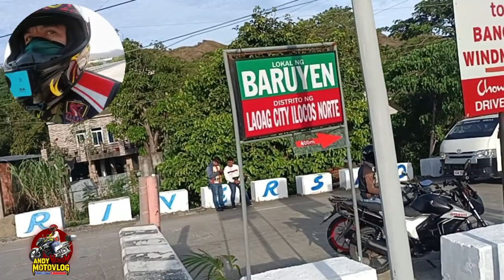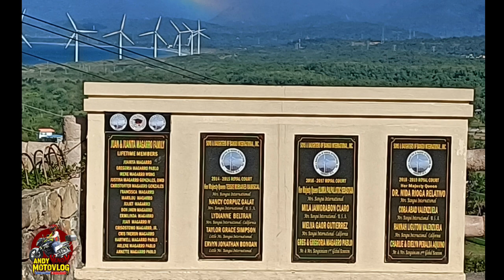Bangue to pasuquin Windmill iilocos Norte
bangue windmill ilocos Norte bongbong marcos
marcosphilippine news

ilocos norte
windmill
ilocos norte vlog
laoag
ilocos norte tourist spot
paoay church
ilocos
ilocos sur
ilocos trip
laoag city
renewable energy
pbbm
solar panel
green
carbon footprint
alternative energy
rizal
pililla
wind farm
marcos
electricity
windturbine
bangui ilocos norte
bangui bay
windfarm
bangui windfarm
windmills
bangui windmills
bangui
sea tv
ea vlogs
solar panel installation
pv installation
solar pv
project sinag
mmsu
mariano marcos state university
malacañang of the north
bugarin tanay rizal
satisfying windmill
amazing philippines
the best place in philippines
the best in tanay
amazing windmill
laguna view
must visit tanay
local tourism
travel philippines
travelph
travel vlog 2023
pangulong marcos
windmill farm
tanay rizal
tanay adventure
travel vlog
ka pipp
fun
young farmers
agriculture
travel
trending
ilocos norte silent vlog
ilocos silent vlog
ilocos sur vlog
ilocos 2022
ilocos vlog
ilocos tour
ilocos travel
ilocos travel vlog
baluarte ni singson
calle crisologo
aimeji
ilocos sur travel itinerary
ilocos windmill
ilocos itinerary
ilocos travel itinerary
ilocos travel guide
paoay
pagudpud
amazing place
amazing north
laoag city tour
laoag vlog
laoag centro
ilocos norte aerial view
ilocos norte accent
ilocos norte agriculture
ilocos norte tourism video
ilocos norte philippines
ilocos norte news
ilocos norte song
paano kumita ng pera
ilocos norte news today
jovit baldivino
laoag ilocos norte
laoag airport
laoag city public market
laoag city earthquake
laoag international airport
laoag city news today
laoag city ilocos norte
huling video ni jovit
vietnam kite
paano gumawa ng saranggola
how to make a kite
how to make ankite
papagayo
kite
saranggola
family vlog
malacanang of the north in ilocos norte
malacanang of the north
paoay church ilocos norte
pangong marcos
things to do in ilocos norte
trending video
ilocos norte 2022
ilocos norte vlog 2022
seaman travel vlog
seaman travel
ero ancheta seaman
ero ancheta baguio
ero ancheta travel
ero ancheta new vlog
human at sea
solo traveler
marinerosvlog
ero ancheta
life aat sea
buhay seaman
buhay seaman first vacation trip with my family
viral video
robinsons place
robinsons malls
malls in ilocos norte
robinsons place ilocos
rob ilocos
robinsons laoag
robinsons ilocos
mingyang
green energy
wind energy
wind power
3d animation
sea fog
wind turbine
offshore wind
pbbm
philippine news
type:broadcast
abs-cbn news channel
marcos
abs-cbn news
anc 24/7
anc
genre:society
source:audio
type:digital
format:livereport
format:report
anc alerts
bbm
format:deepdive
bongbong marcos
abs-cbn
news
president
abs-cbn philippines
latest news
presidente
pangulo
abscbn news channel
philippines
anc 247
anc latest
asean
news and current affairs
yt0pscolline
anc news
news daytime
anc exclusives
genre:health
balita
president ferdinand marcos jr
philippines english news channel
anc 24-7
eu
marcos jr
european union
summit
asean-eu summit 2022
belgium
pres. marcos jr
yt0psjonna
pres. bongbong marcos jr
sovereign wealth fund
channel:anc
swf
maharlika investment fund
maharlika fund
fund
philippine daily inquirer
asean-eu
maharlika
invest
yt0psjay
investment
source:video
type:highlights
top news
asean-eu summit
language:english
association of southeast asian nations
inquirer.net
untv
untv news
president bongbong marcos
news ph
trending news
20221227anc
balita ngayon
breaking news
location:philippines
untv news today
20221215anc
news break
ito ang balita
hataw balita
cnews
why news
leni robredo
trending
20221214anc
december 14 2022
halalan
december 15 2022
eleksyon
20221208anc
december 8 2022
election
brussels
december 12 2022
robredo
gma news today
summit 2022
parreño
gma news
livestream philippines
philippines news
gma news livestream
livestream today gma
philippine history
marcos history
philippine politics
ferdinand marcos
imee marcos
imelda marcos
gsis
pension
sss
20221212anc
series:datelinephilippines
unwell
failed
december 09 2022
attend
20221209news
manila bulletin
mb
christmas
air force
paf
bongbong
stephen parreño
20221221anc
december 21 2022
ang dami palang bbm supporters sa brussel belgium
bbm supporters in brussel belgium
bbm supporters
marcos supporters
brussel filipinos bbm supporters
brussel belgium
filipinos in brussel belgium
pbbm updates in brussel
pbbm news
pbbm news updates
philippines news today reported
pbbm speech in brussel
ph news
rtvm
rtvm news
rtvmalacañang
short
shorts
short videos
2023 budget
budget
dbm
debt
october
record high
trillion
utang
economy
inflation
ilocosnorte @ilocossur  24/7